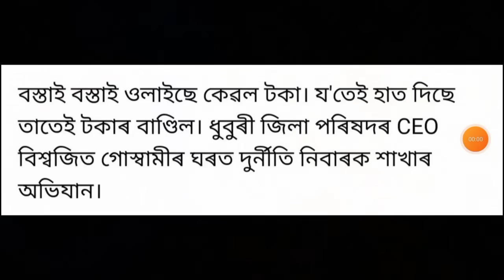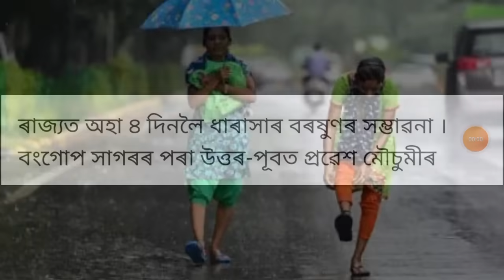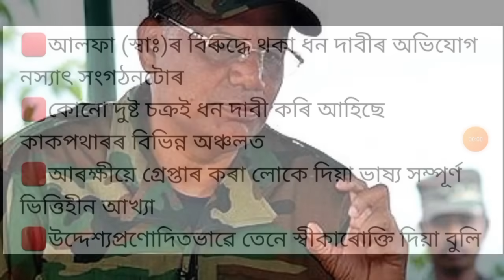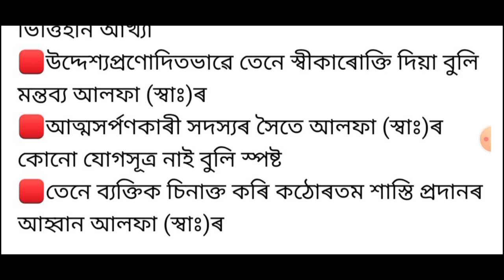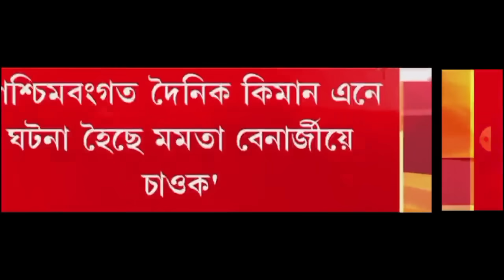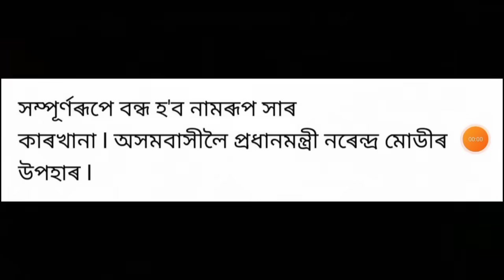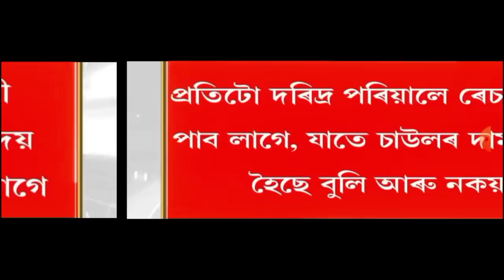আজি সন্ধিয়াৰ 7 টা গুৰুত্বপূৰ্ণ খবৰ || Today Evening 7 important News in Assam